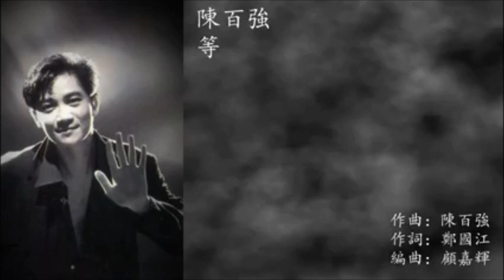陳百強 等 高清音